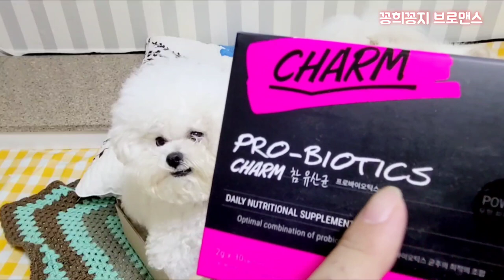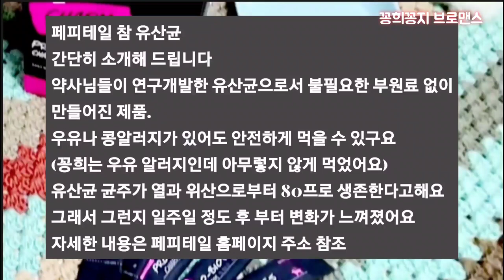포메와 미니비숑의 장건강 지킴이[참유산균]Pomeranian and MiniBichon Frise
기호성두 좋구
확실이 변화된 💩을 볼 수 있어서 더 좋았어요
아무리 좋아도 안먹으면 효과를 볼 수 없잖아요
간식처럼 잘 먹더라구요
자세한 내용은 영상과 홈페이지에서 확인하실 수 있어요💚

이름 : 김꽁희 Kkonghee
생일 : 2018년 4월 9일 3살
성별 : 남자
견종 : 포메라니안

이름 : 김꽁지 Kkongji
생일 : 2019년 10월 15일 1살
성별 : 남자
견종 : 비숑프리제